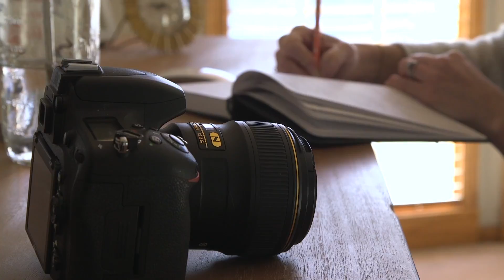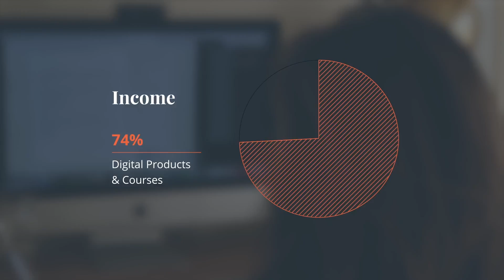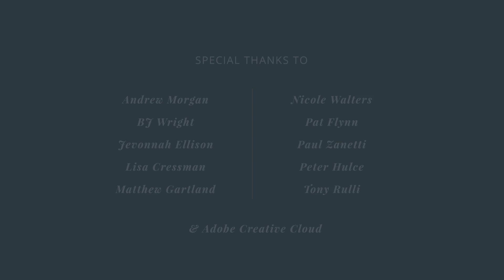Courtney Slazinik - I Am A Blogger documentary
For Courtney Slazinik, being able to serve as a role model to her girls is more valuable than anything else. And she does just that running her photography blog. Rated one the top five “momtographer” blogs by the Huffington Post, Click it Up a Notch and Courtney are the perfect example of how to build a business by connecting and relating to her audience.

Episode 1 of 9 in a documentary series about how bloggers, podcasters and vloggers earn a living online, by ConvertKit.

For more info on the project and the rest of the series

💡You can be a blogger too 💡

If you’ve checked out any of the stories in this series, you’ll quickly see that even though each story is unique to the creator, they all have one thing in common. Every story started as a simple idea.

One idea that changed their lives.

If you want to follow in their footsteps and start your own online business, we’ve got something to help you build the right foundations– it’s called Creator Pass.

With Creator Pass you’ll have a clear path to follow for success to build your website, make your first digital product and growing your audience.

– Courses to help you build your online business
– Private community for support and feedback
– Weekly live workshops and coaching calls